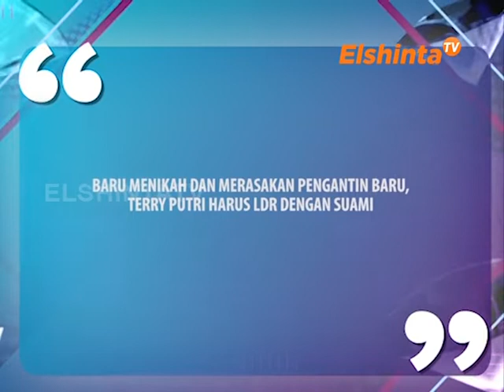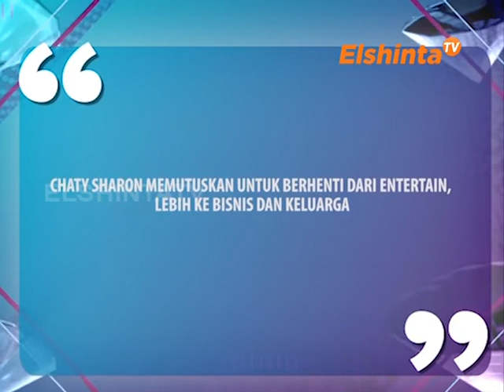ESELEBRITI TERRY PUTRI & CATHY SHARON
BARU MENIKAH DAN MERASAKAN PENGANTIN BARU, TERRY PUTRI HARUS LDR DENGAN SUAMI ,
CATHY SHARON MEMUTUSKAN UNTUK BERHENTI DARI ENTERTAIN, LEBIH KE BISNIS DAN KELUARGA.

ElshintaTV